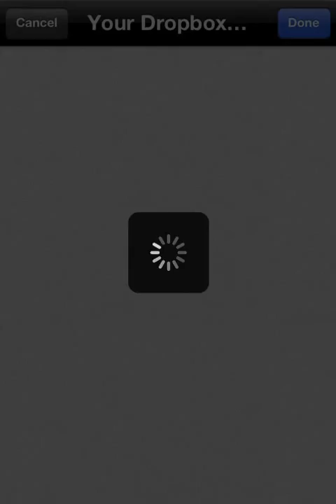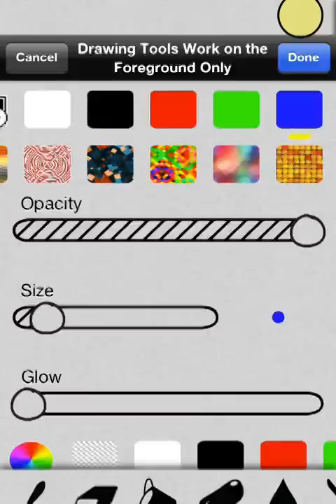How to draw on a photo and erase with You Doodle for iOS